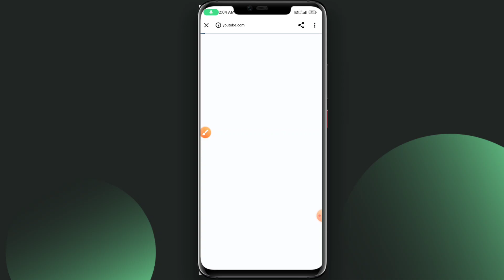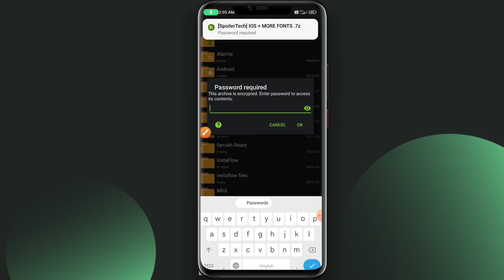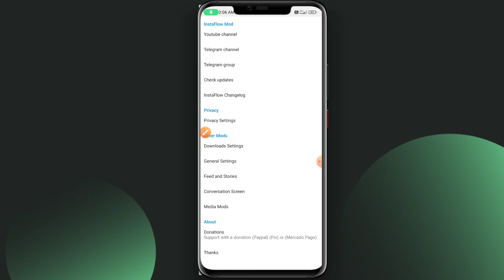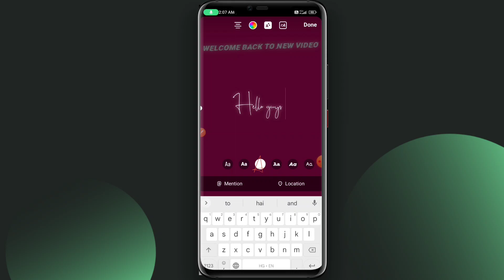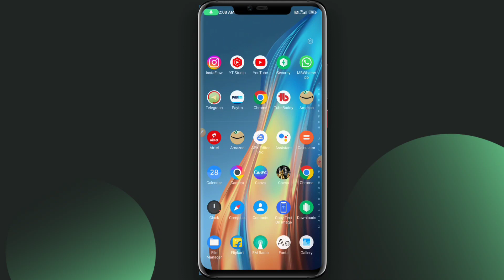Full iOS Instagram On Android | iOS All Fonts On Android || InstaFlow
Support 2nd Channel @AmanOjhaExtra

1. instaflow new update
2. how to update instaflow
3. instaflow
4. instaflow download
5. instaflow new update 9
6. Round edges reels android
7. share reels like iphone
8. ioS Instagram For Android
9. los Emojia + Share reel like iphone
10. how to get ios emojis on instagram story
11. Rund Edges Mention Instagram android
12. reels like iphone
13. ios 15.4 emojis on android instagram
14. InstaFlow Tutorial
15. Spoiler Tech

iphone instagram in android
ios instagram on android apk
ios instagram
instagram ios for android
ios instagram for android
instagram ios style for android
instaflow new update
ios snapchat on android
how to get ios instagram on android
instaflow
ios instagram download for android
how to download ios instagram in android
instagram ios
ios story instagram on android
iphone instagram storv in android
ios instagram on android
instaflow new update
how to update instaflow
instaflow Commands
instaflow 9.00 update
instaflow 9.50 update